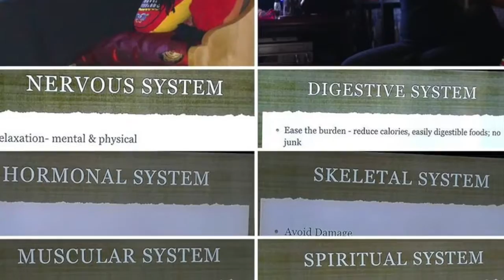Healers Workshop- Herbal, Energy & Aryuvedic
Book NOW!!! HURRY -